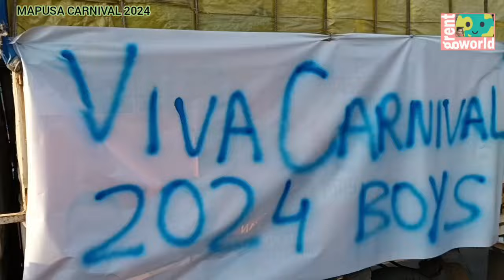MAPUSA CARNIVAL 2024 | LIVE & LIVE CHASE THE LINE | BEAUTIFUL GOA CARNIVAL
Dear Friends,
Welcome to you to Mapusa Carnival 2024!

Thanks

Is goa carnival free?